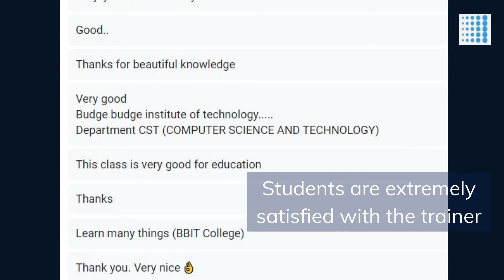Glimpses of Live Webinar at Budge Budge Institute of Technology | Ethical Hacking | Indian Cyber Sec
Indian Cyber Sec was invited for a cybersecurity & ethical hacking session by Budge Budge Institute Of Technology (BBIT). Successfully held the webinar on 28th July 2021.

Thank you Budge Budge Institute of Technology (BBIT) for inviting us.
We got a huge response in this webinar from the candidates. Candidates are extremely satisfied with the trainer. We have shared some glimpses of the webinar.

If you want to join our next webinar then like and follow our Facebook, Instagram, Linkedin & Youtube to get upcoming webinar notifications.